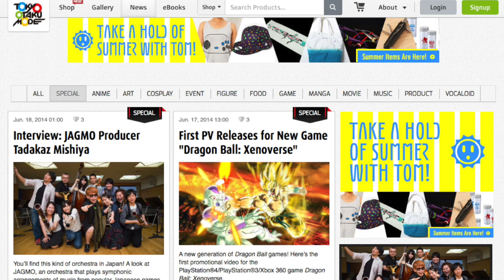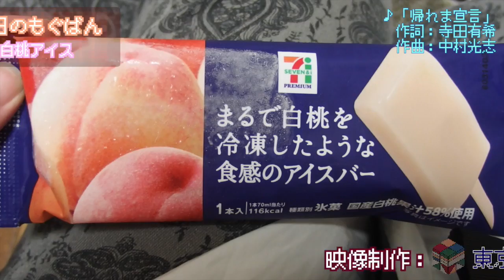堀江貴文のQ&A vol.290〜世界へ発信！？〜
メルマガ「堀江貴文のブログでは言えない話」から大人気コーナーQ&Aが動画になりました！vol.290では「堀江さんが出資されたというAMPLEを拝見しました。これらのコスプレ写真は、自然増発的に世界で増えていったのでしょうか？どのような施策で広まっていったのか、おしえて頂ければ幸いです。」という質問。ホリエモンの回答はいかに！？